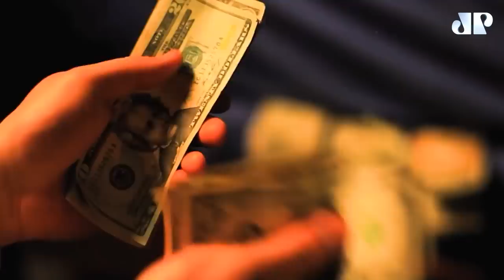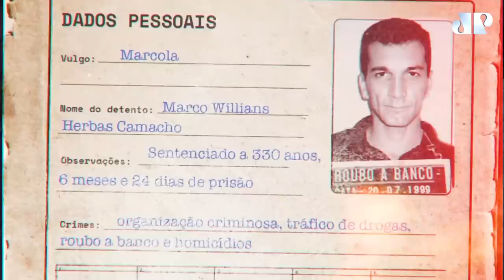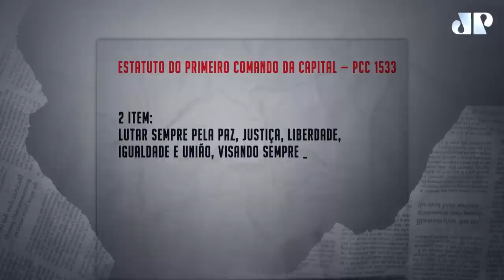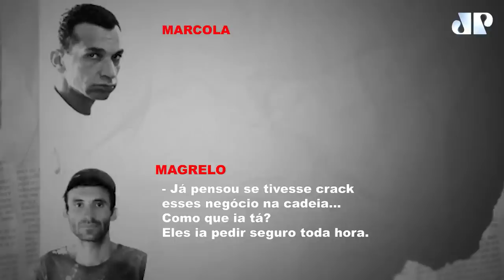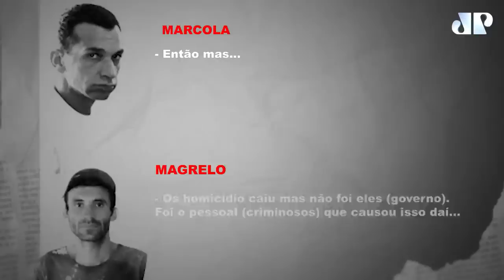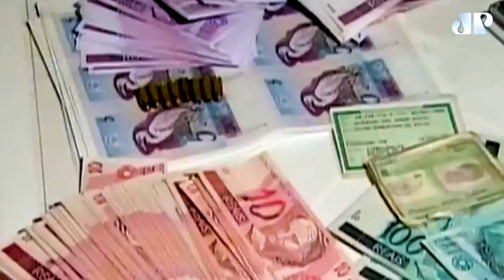PCC: A história da maior organização criminosa da América Latina - Documento Jovem Pan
PCC - A história da maior organização criminosa da América Latina